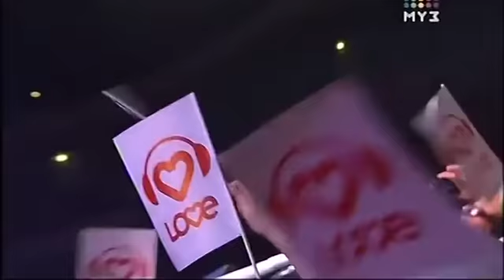Basic Element - Touch You Right Now (Muz TV Big Love Show 2010)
Basic Element at the "Big Love Show 2010" on Muz TV Feb. 14th, 2010